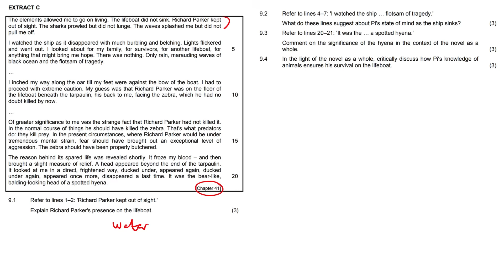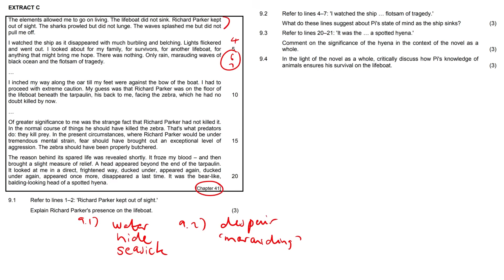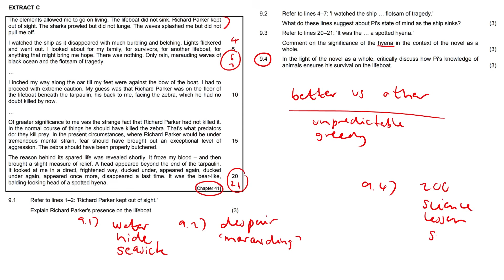Life of Pi Contextual #1 | Grade 12 English HL